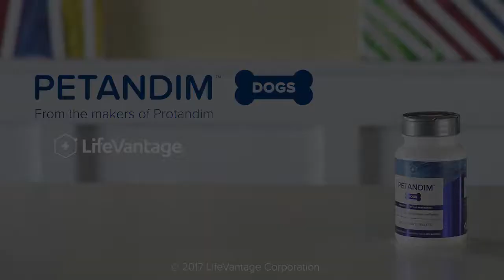LifeVantage - Petandim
From healthier joints and a shinier cost to an extra spring in his step, Petenadim helps dogs fight oxidative stress in a supplement that's scientifically formulated to repay your best friend for all the slobbery love he gives you. Reduces oxidative stress through Nrf2 activation. Has the tastes of bacon, chicken and liver in a chewable tablet, giving your dog Petandim will be simple, just give it to them as a treat.

This all in one supplement eliminates the need to purchase separate collagen and Omega-3 fatty acid supplements.

Approved for use by the National Animal Supplement Council (NASC).

LifeVantage.com/products/petandim